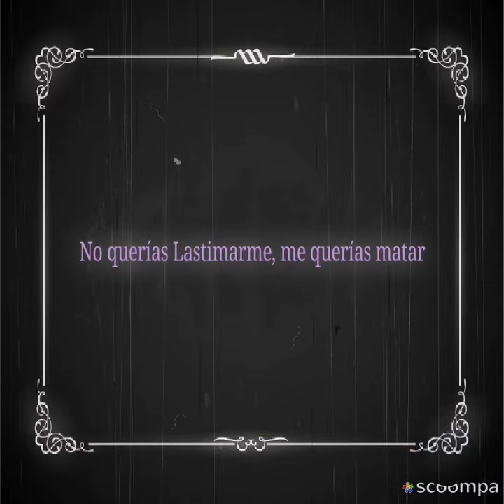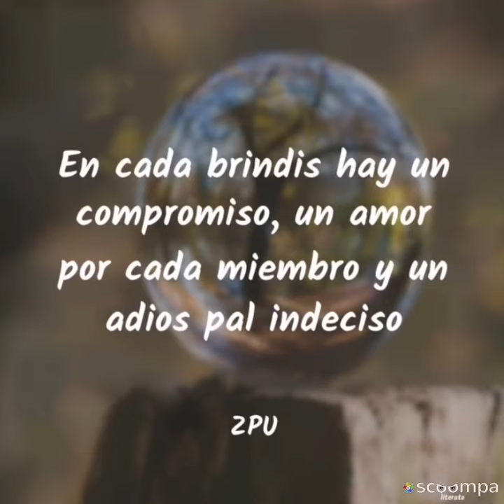Brindo Por tu Cumpleaños "Yolanda del Río"